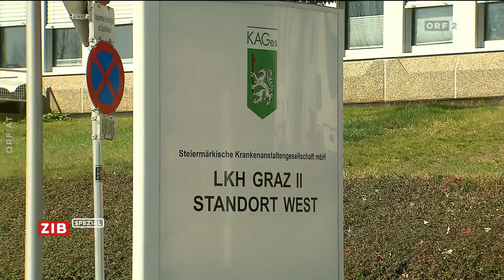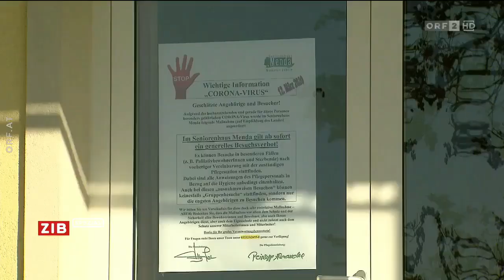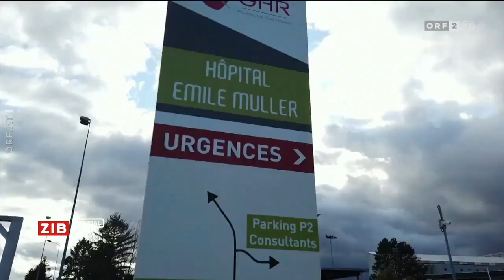🇦🇹 🦠 Österreich: ZIB Spezial zum Coronavirus & 3. Lockdown-Tag (ORF I 18.03.2020 I 15.00 Uhr)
ORF I ZIB Spezial I 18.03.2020 I 15.00 Uhr